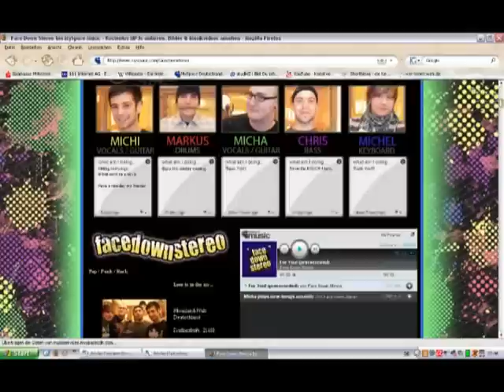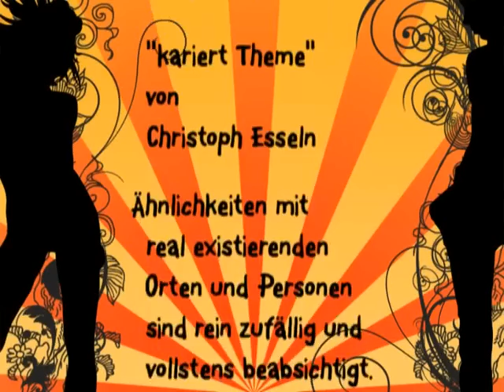kariert #3 - Face Down Stereo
In der dritten Folge des regionalen Musikmagazins kariert ist die Pop-Punk-Band FACE DOWN STEREO zu Gast. Die Themen reichen von Myspace bis hin zu Songwriting und der persönlichen Einstellung zur Musik. Zum Abschluss wird noch ein kleines Musikvideo aus dem Proberaum der Band gezeigt. Als kleiner Bonus wartet ein Gewinnspiel auf die Zuschauer.
Hinweis: Da es zwischen dem Drehtermin und der Veröffentlichung des Videos eine personelle Umstrukturierung in der Band gab, wurden die Statements des betreffenden Bandmitglieds auf Mehrheitlichen Wunsch hin entfernt!